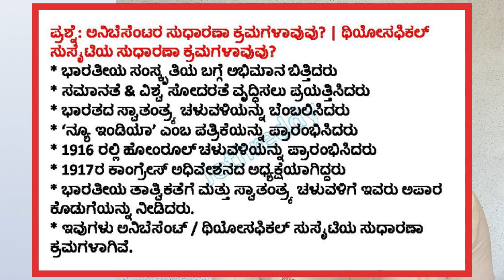Day-14 | ದಿನಕ್ಕೆ 1 ಪ್ರಶ್ನೆ ಉತ್ತರಿಸಿ SSLC ಪರೀಕ್ಷೆ Pass ಮಾಡಿ | ಅನಿಬೆಸೆಂಟರ ಸುಧಾರಣಾ ಕ್ರಮಗಳಾವುವು?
ಯಾವುದೇ ವಿಷಯದ ಎಲ್ಲಾ ಅಂಶಗಳನ್ನು ಒಂದೆ ದಿನದಲ್ಲಿ ಕಲಿಯುವುದಕ್ಕೆ ಸಾಧ್ಯವಿಲ್ಲ ಪ್ರತಿ ದಿನವು ಸಹ ಕಲಿಯುತ್ತಾ ಹೊದಂತೆ ಸಂಪೂರ್ಣ ವಿಷಯವನ್ನು ಕಲಿಯುವುದಕ್ಕೆ ಸಾಧ್ಯವಾಗುತ್ತದೆ. SSLC ಪರೀಕ್ಷೆ ಪಾಸ್ ಆಗುವುದಕ್ಕಾಗಿ ದಿನಕ್ಕೆ ಒಂದು ಪ್ರಶ್ನೆಯನ್ನು ತೆಗೆದುಕೊಂಡು ಉತ್ತರಿಸಿ Practice ಮಾಡಿ. ಇದರು ಮೂಲಕ ಸುಲಭವಾಗಿ ಪರೀಕ್ಷೆ ಪಾಸ್ ಆಗುವುದಕ್ಕೆ ಸಾಧ್ಯವಾಗುತ್ತದೆ. ಈ ಎಲ್ಲಾ ಅಂಶಗಳನ್ನು ಇಲ್ಲಿ ತಿಳಿದುಕೊಳ್ಳೊಣ.
ಪ್ರಶ್ನೆ: ಅನಿಬೆಸೆಂಟರ ಸುಧಾರಣಾ ಕ್ರಮಗಳಾವುವು? | ಥಿಯೋಸಫಿಕಲ್ ಸುಸೈಟಿಯ ಸುಧಾರಣಾ ಕ್ರಮಗಳಾವುವು?
* ಭಾರತೀಯ ಸಂಸ್ಕೃತಿಯ ಬಗ್ಗೆ ಅಭಿಮಾನ ಬಿತ್ತಿದರು
* ಸಮಾನತೆ & ವಿಶ್ವ ಸೋದರತೆ ವೃದ್ಧಿಸಲು ಪ್ರಯತ್ನಿಸಿದರು
* ಭಾರತದ ಸ್ವಾತಂತ್ರ್ಯ ಚಳುವಳಿಯನ್ನು ಬೆಂಬಲಿಸಿದರು
* ‘ನ್ಯೂ ಇಂಡಿಯಾ’ ಎಂಬ ಪತ್ರಿಕೆಯನ್ನು ಪ್ರಾರಂಭಿಸಿದರು
* 1916 ರಲ್ಲಿ ಹೋಂರೂಲ್ ಚಳುವಳಿಯನ್ನು ಪ್ರಾರಂಭಿಸಿದರು
* 1917ರ ಕಾಂಗ್ರೇಸ್ ಅಧಿವೇಶನದ ಅಧ್ಯಕ್ಷೆಯಾಗಿದ್ದರು
* ಭಾರತೀಯ ತಾತ್ವಿಕತೆಗೆ ಮತ್ತು ಸ್ವಾತಂತ್ರ್ಯ ಚಳುವಳಿಗೆ ಇವರು ಅಪಾರ ಕೊಡುಗೆಯನ್ನು ನೀಡಿದರು.
* ಇವುಗಳು ಅನಿಬೆಸೆಂಟ್ / ಥಿಯೋಸಫಿಕಲ್ ಸುಸೈಟಿಯ ಸುಧಾರಣಾ ಕ್ರಮಗಳಾಗಿವೆ.

10ನೇ ತರಗತಿ ಹೊಸ ಪಠ್ಯಪುಸ್ತಕದ ಅಧ್ಯಯನ ಸಾಮಾಗ್ರಿ ಮತ್ತು PDF ಗಾಗಿ ಇಲ್ಲಿ ಭೇಟಿ ನೀಡಿ

ಅನಿಬೆಸೆಂಟರ ಸುಧಾರಣಾ ಕ್ರಮಗಳಾವುವು?
ಥಿಯೋಸಫಿಕಲ್ ಸುಸೈಟಿಯ ಸುಧಾರಣಾ ಕ್ರಮಗಳಾವುವು?

JOTHREDDY
From